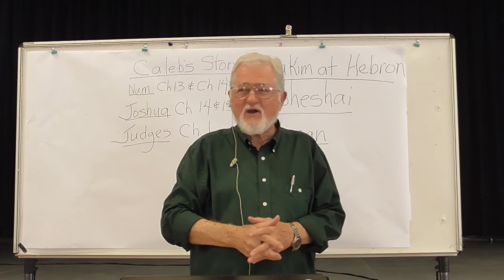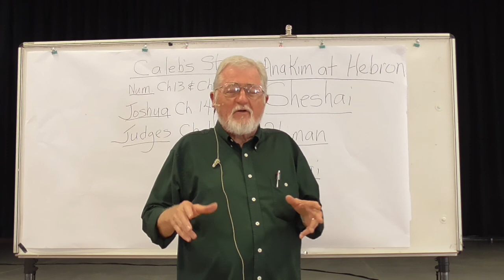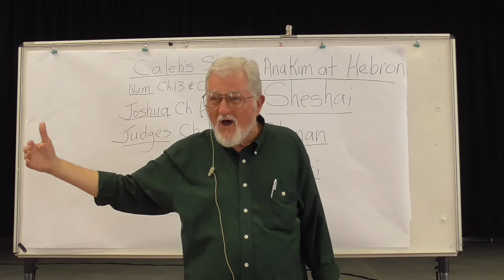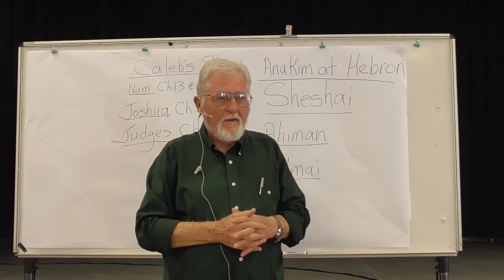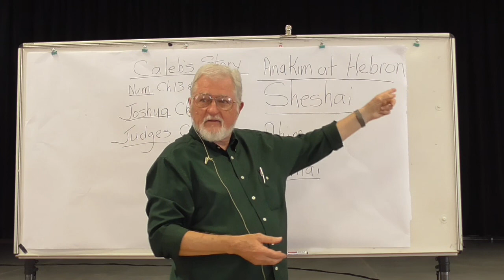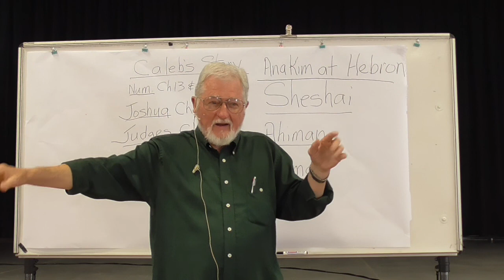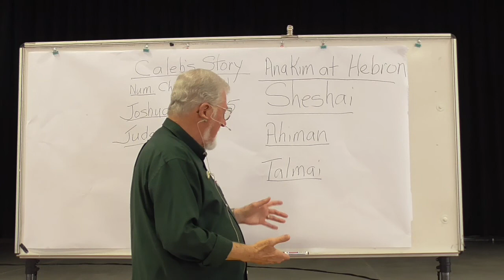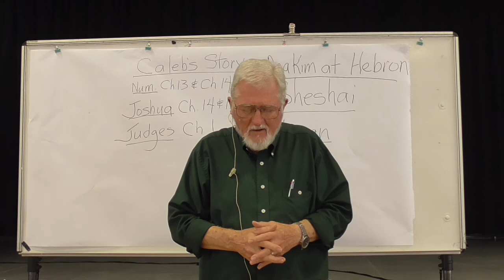Caleb and Destroying The Three Giants. Jim Lockwood (USA) - Inspired Life Ministries